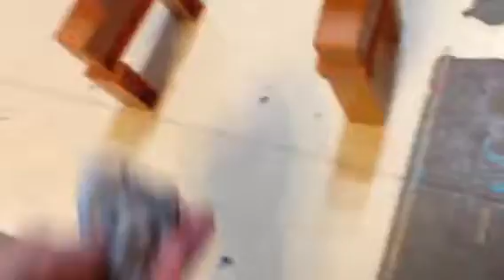Angry birds Star Wars rebel strike roguesquadron 3 ep 10 part 3/6